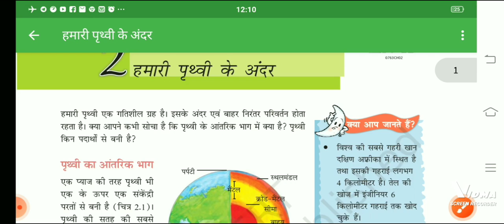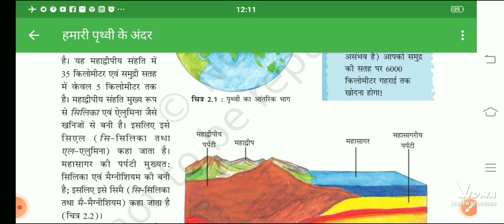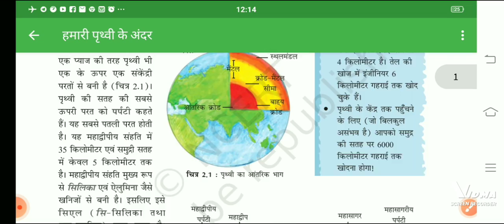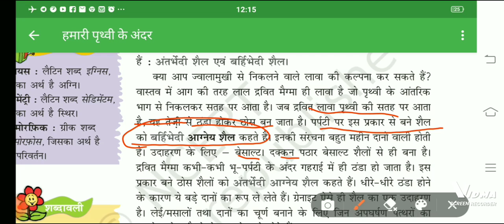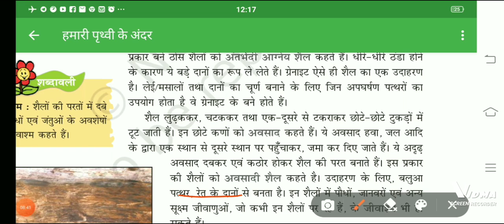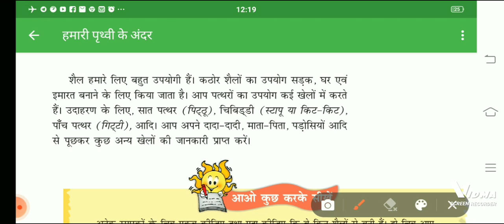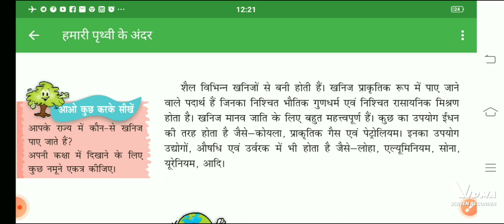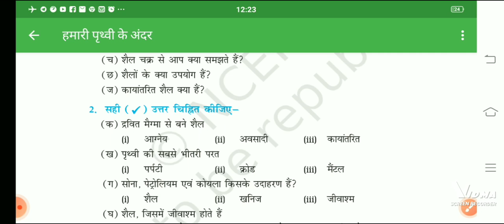Ncert_geography_class-7_ch_2#reet#htet#ctet#cet.